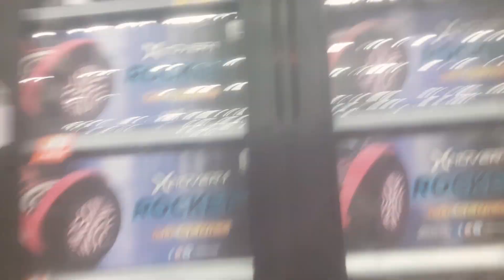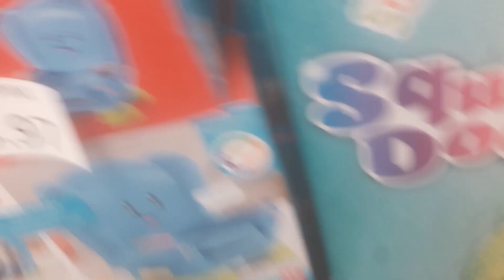December 18, 2022